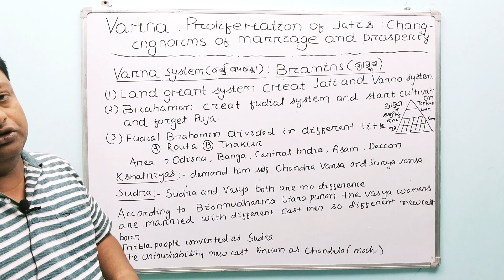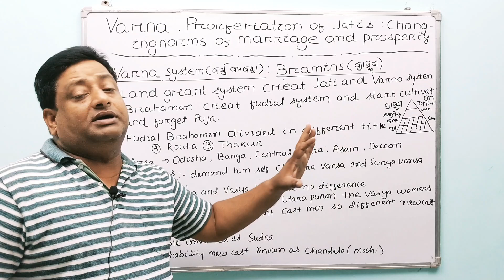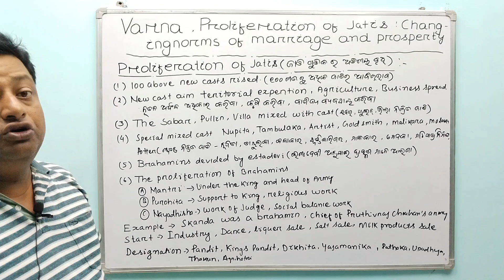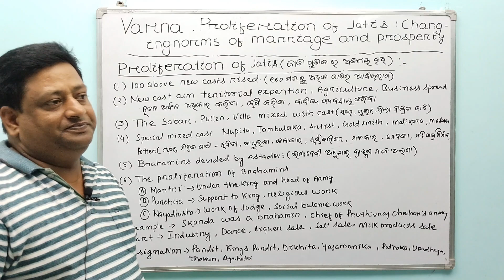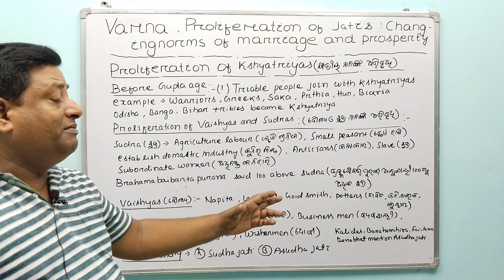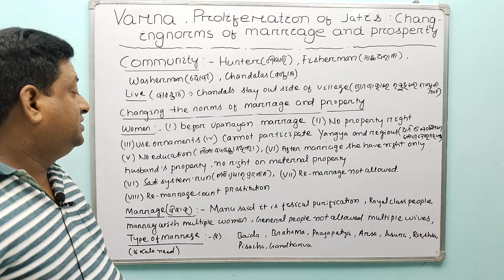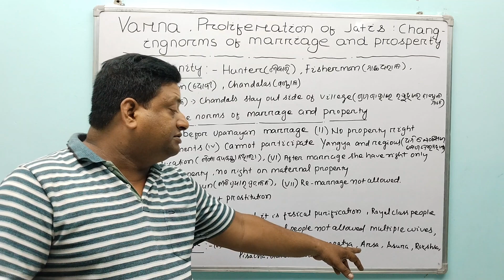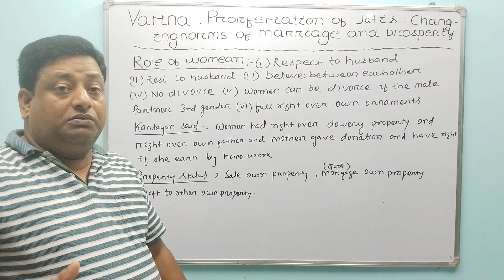Varna l Proliferation of Jati l Changing norm of marriage and Property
+3 IIIrd Sem Unit III Chapter 2
Varna
 Proliferation of Jati
Changing norm of marriage and Property @pathyeducation